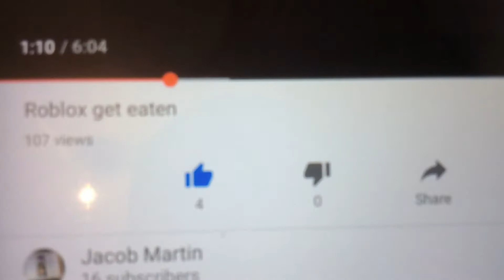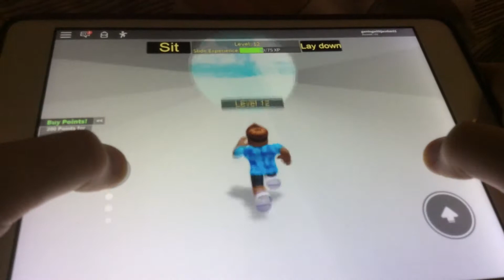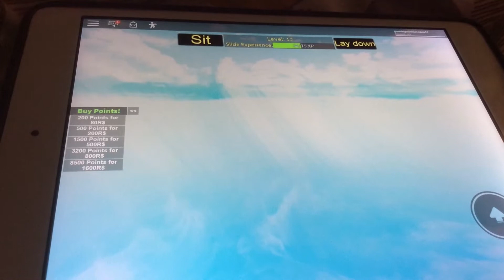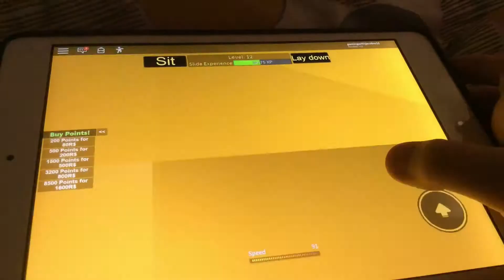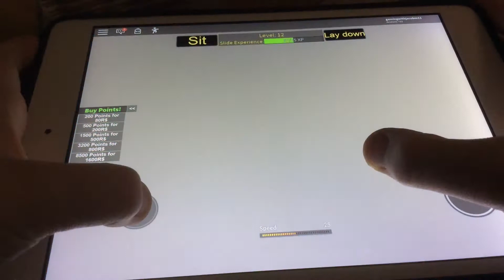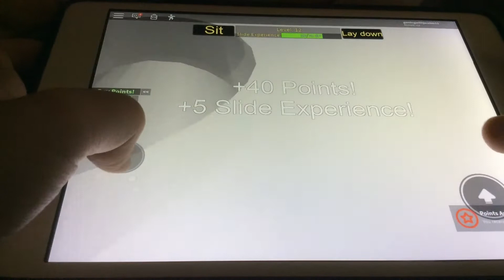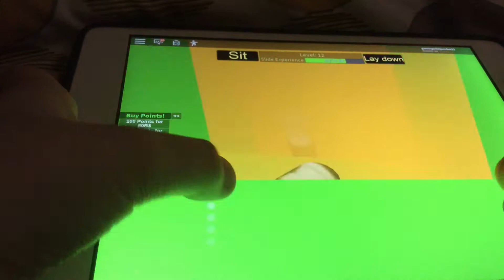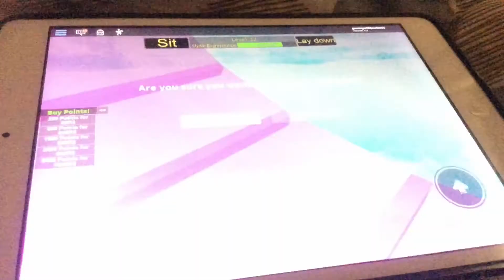Playing Roblox get eaten (it’s been 2 years since I’ve played it)